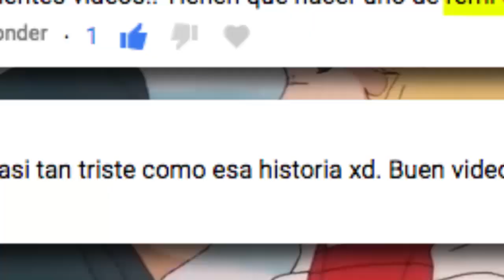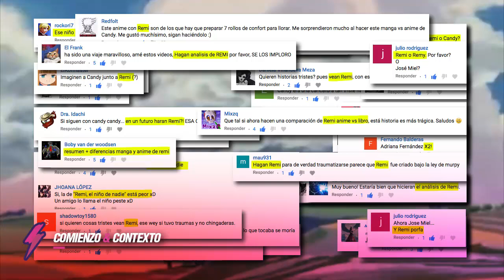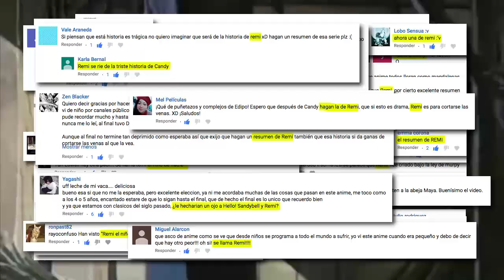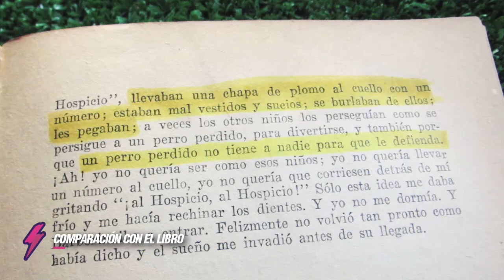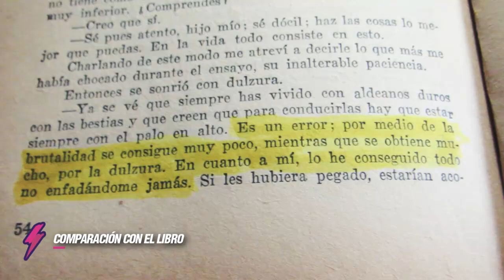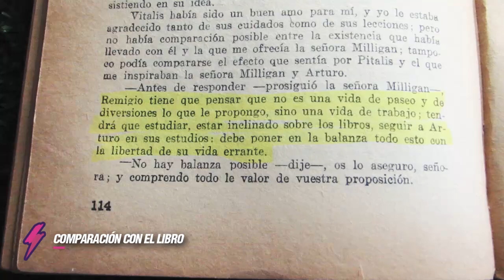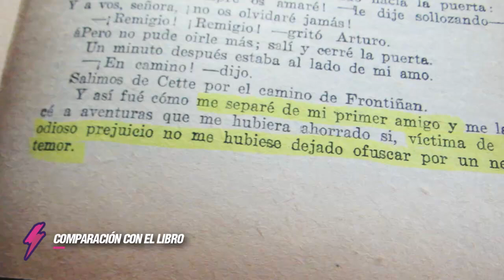REMI | RESUMEN & ANÁLISIS + Diferencias Anime vs Libro [ Primera Parte ]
✦ ¡Les damos la bienvenida a Rayo Confuso!
➥ Resumen con diferencias entre el anime de Remi y sus múltiples adaptaciones. Entre ellas el libro original llamado: "Sin Familia".

Les damos la bienvenida al primer Anime Vs Libro. Esta vez resumimos la obra escrita por Hector Malot en 1878.

Su adaptación al anime ocurrió casi 100 años después de la publicación del libro, emitiendo el estreno de sus 51 episodios entre 1977 y 1978 transmitidos por Nippon Televisión.

Este video abarca desde el episodio 1 al 17 aproximadamente del anime.
Y del capítulo 1 al 15 del libro "Sin Familia" de Hector Malot.

*Recomendamos comprarlo. Se consigue a muy buen precio.